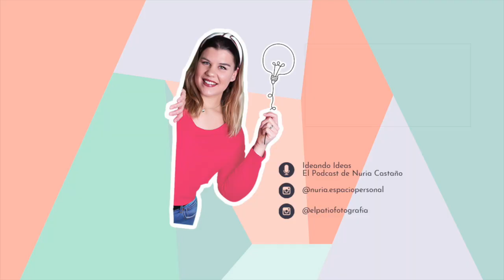Mis cremas favoritas LOW COST | Revuele Cosmetics